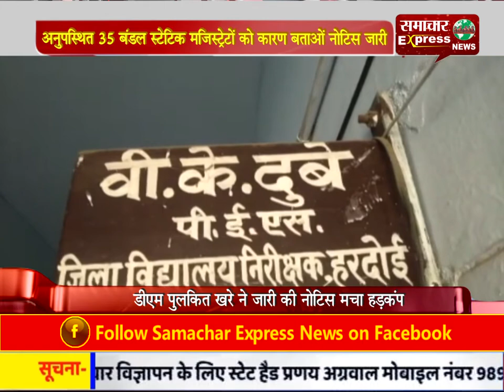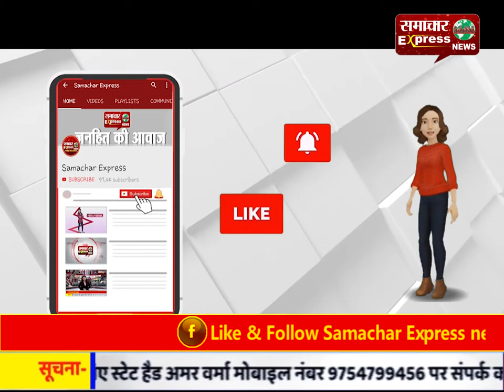अनुपस्थित 35 बंडल स्टेटिक मजिस्ट्रेटों को कारण बताओं नोटिस जारी